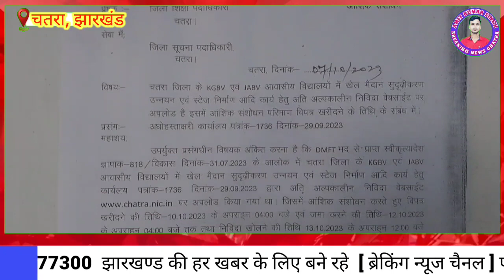चतरा में टेंडर प्रक्रिया में अनियमितता को लेकर संवेदकों ने किया हंगामा, रद्द करने की मांग ल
चतरा में टेंडर प्रक्रिया में अनियमितता को लेकर संवेदकों ने किया हंगामा, रद्द करने की मांग

शिक्षा विभाग से निकाल गई है टेंडर